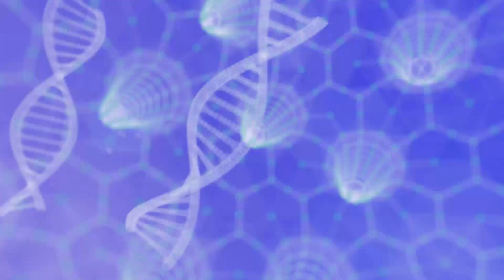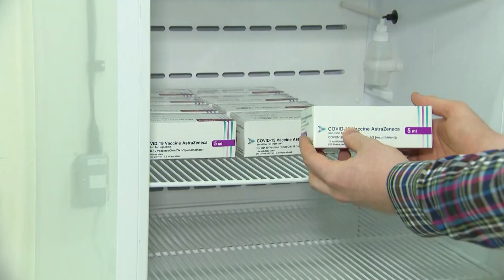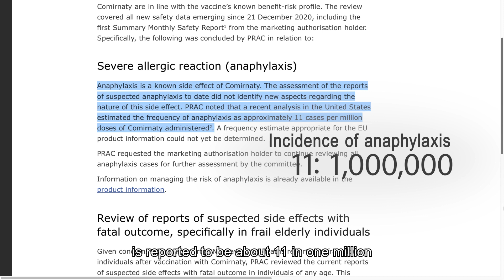COVID-19 Vaccine Fact Check – Episode 6: Side Effects 1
Joyce: Welcome to “COVID-19 Vaccine Fact Check”. In this episode, we’ll talk about something that many people care about, that is vaccine side effects.

According to a local university survey, a big reason why people won't get vaccinated is because they are worried about side effects. Dr. Tsang, what do you think?

Dr. Tsang: Right, Joyce. Same as explaining drug side effects, we need to explain clearly vaccine side effects, like what we do with flu vaccine or chickenpox vaccine. When people get to know that the benefits of vaccination greatly outweigh the risks, and that the side effects can be expected, managed and avoided, then they feel much more inclined to get the vaccine.

Since COVID-19 vaccine is new, people are worried about unknown side effects and becoming “laboratory rats”, so to speak. How is that?

Any COVID-19 vaccine that is approved for emergency use in Hong Kong must go through an expert advisory panel which is satisfied with its safety before it can be used. While the vaccine hasn’t been around for a long time, right now more than 50 countries have started vaccinating, and already 100 million doses were given. The top countries include the US, Mainland China, the UK, Israel, India and so on. When Hong Kong begins vaccination, a huge number of people around the world would have already got the vaccine. Now we understand the short-term side effects pretty well, though we need to watch out for potential long-term side effects, just like what we do with any new drug.

Joyce: What are the side effects of COVID-19 vaccine?

Dr. Tsang: Based on what we know at present, the more common side effects resemble those of the flu shot, like pain and tenderness at the injection site, fever, tiredness, headache or muscle pain. The frequency of these effects depends on the type of vaccine, and they will go away in a few days.

As for the rarer side effects, the most important to watch out for is anaphylaxis, some kind of serious allergic reaction. For instance, the incidence of anaphylaxis among people receiving the Comirnaty COVID-19 vaccine is reported to be about 11 in one million. We can prevent this by screening out people who are allergic to the vaccine. Besides, there have been reports of certain neurological conditions, but since their incidence is extremely low, scientists cannot determine that they are caused by vaccination. All in all, the known side effects of COVID-19 vaccine are not very different from the traditional vaccines.